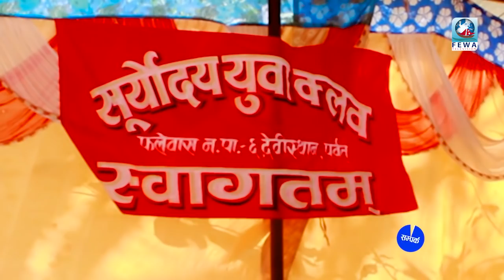LIVE दोहोरी आज संगै कहाँ हो कहाँ भोलि बस्यो माया नबोली नबोली पर्बत फलेबास Fewa Chautari -Ep-74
Presenter-Hemraj Adhikari
Camera_sandip Khanal , Kishan poudel
Edit-Subash Binod
Mcr-Binod,Sujan Arjun Anjan
Artist-Shreeman Thulung, Dhan Bdr Gayak, Dibash Thapa magar,  Sarita Saru magar, Nischal Dawadi,Binod Gayak, Bhabi shres
Falebas - Parbat Falebas Live Dohori Bashyo Maya Naboli Naboli